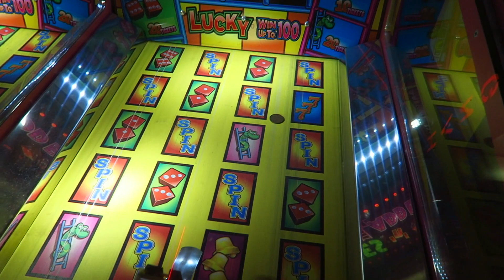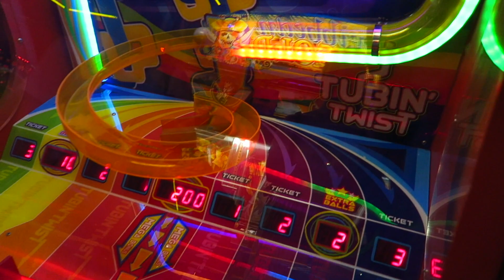ARCADE DANCING, Cooking, VIPoo & BOAT TRIP! | Holiday Day 7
Today's video is the last vlog of this weeks videos from my holiday to Bridlington with my friends! x